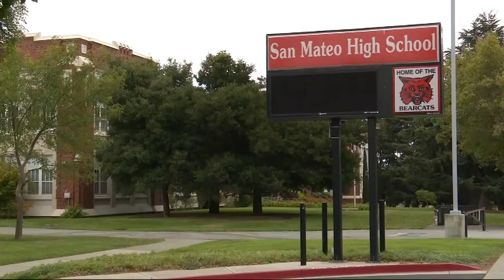Cell Phone Ban At San Mateo High School Receiving Positive Feedback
The assistant principal of San Mateo High School said Monday that students are still getting used to the no cell phone policy implemented in the beginning of the school year, but they've received positive feedback from teachers so far. Maria Medina reports. (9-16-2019)